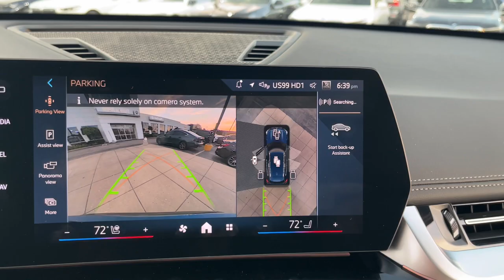2025 BMW X1 xDrive28i Schaumburg, Arlington Heights, Mount Prospect, Elk Grove Village, Bartlet...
New 2025 BMW X1 xDrive28i available at Patrick BMW located in 700 E Golf Rd., Schaumburg, IL, 60173.
Stock#: X025240 - VIN#: WBX73EF01S5055172

You'll have love at first sight with the   2025  BMW X1. The X1 offers the can-do cargo capacity and technology of a utility vehicle as well as the superb handling, firm ride, and passenger comfort you expect from BMW.  The following are some of this vehicles highlighted options: Heated Steering Wheel
, Head-Up Display, Apple Carplay®/Android Auto®, Pre-Collision System, Wireless Charging Station, Lane Departure Warning, Panoramic Roof, Navigation System, Keyless Entry, Back-Up Camera. Feel the exhilaration of a truly driver-centered automobile. Drive the X1.